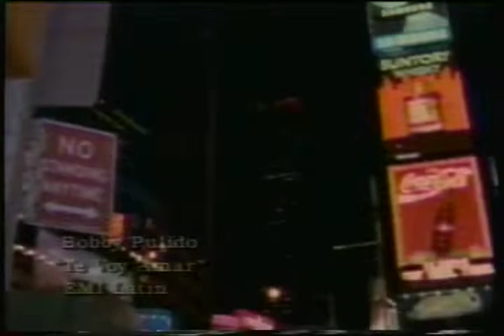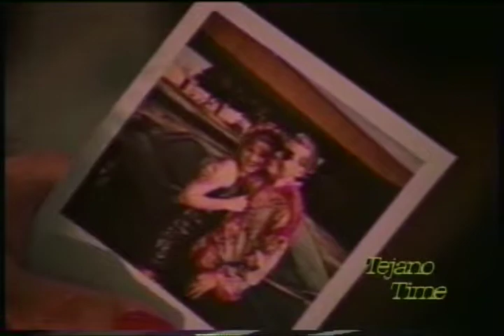Ruben Ramos on Its Tejano Time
Its Tejano Time is Part of the Tejano Time Entertainment Production Company that Started Airing in the DFW area in 1996 ... We have a Vast Collection of Tejano Music Videos that the Records Labels gave us to Promote their Artists and Music ... Along with the Videos, we had a chance to Interview Numerous Tejano Artist and we would Love to Share them with You.

After 25 years from it's Start, we would Like to Re-Introduce our Show again to the YouTube Audience and to Bring Back the Awareness and the Beauty of  Tejano Music by Bringing Back our Tejano Music Video Show ... We hope that you Enjoy it

Do Us a Favor and Tell Us in the Comment Section what You like about the SHOW and What else you would like to see ... Also Tell Us where you are from and How you found us on YouTube!

Start Spreading the Word ... It's Tejano Time!!!

And Remember ... It's ALWAYS Tejano Time!!!